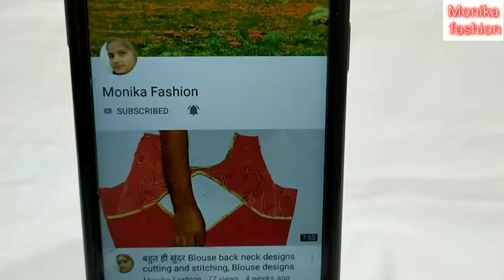Very amazing & beautiful latkan design// cutting and stitching// latkan design